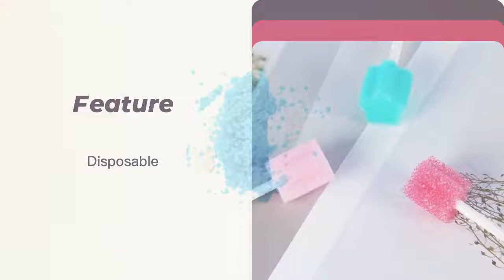Oral cleaning swab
New designed oral cleaning swab for personal/hospital use